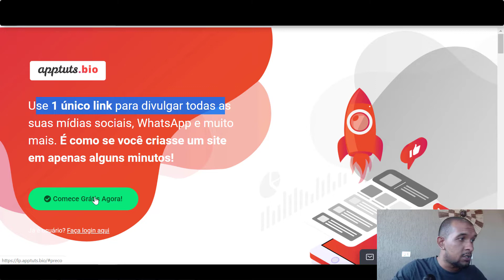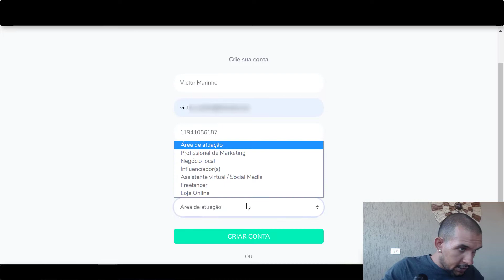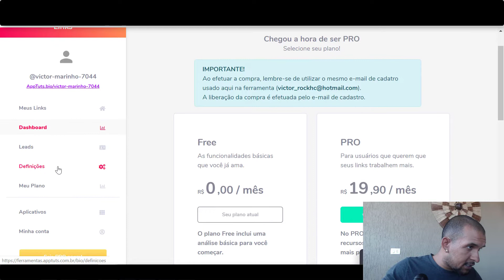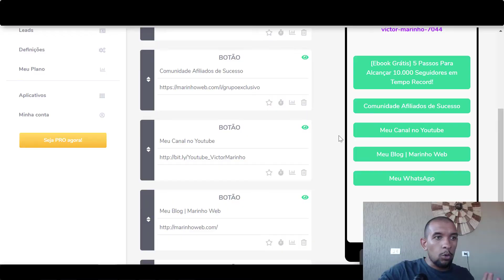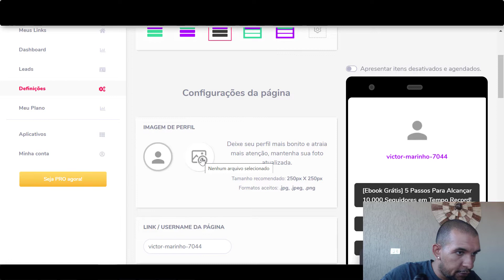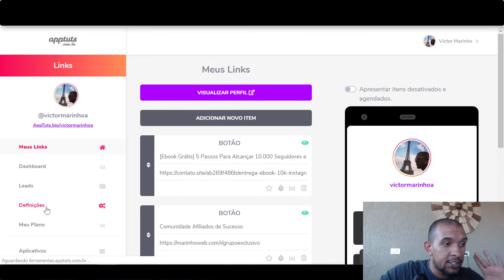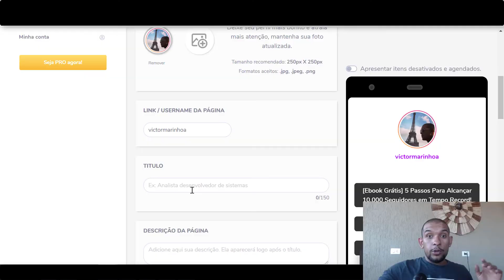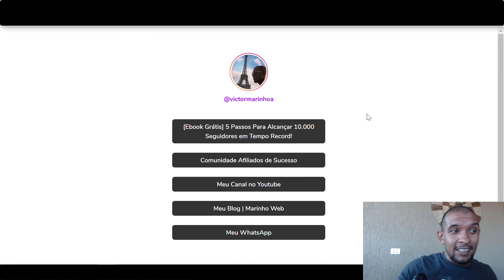Como Colocar Link na Bio do Instagram | O Melhor Link para Biografia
Como Colocar Link na Bio do Instagram

Links indicados no vídeo

Neste Vídeo:
•  o melhor link para usar na biografia
•  como colocar vários links na bio.

Por mais que pareça óbvio para algumas pessoas, a maioria ainda tem muitas duvidas de como colocar um link na bio do seu instagram e acabam colocando no lugar errado.

Se você colocar o link na descrição da Bio, ele não vai ficar clicavel.

Ou seja, não vai adiantar nada ter um link "que não funciona" na sua biografia.

Por isso fiz esse vídeo para ensinar o lugar certo de adicionar o link na sua bio.

Melhor do que isso, é que no vídeo eu mostro como colocar vários links na bio do seu instagram!

A maioria das pessoas usam um único link, porque não sabem desse segredinho que mostrei no vídeo!

Então aproveita o vídeo, aplique as dicas e boas vendas!

PESQUISAS COMUNS SOBRE COLOCAR LINK NA BIO

1 - como colocar link na bio do instagram
2 - como colocar link na biografia do instagram
3 - como colocar link do whats na bio do instagram
4 - como colocar link do wpp na bio do instagram
5 - como colocar um link na biografia do instagram